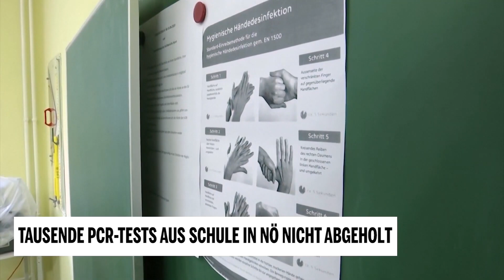Tausende PCR-Tests aus Schulen in NÖ nicht abgeholt